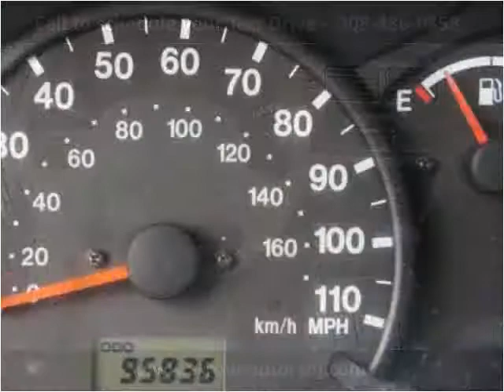2002 Suzuki XL-7 Used Cars Linden NJ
This 2002 Suzuki XL-7 is available from Arrow Motors.